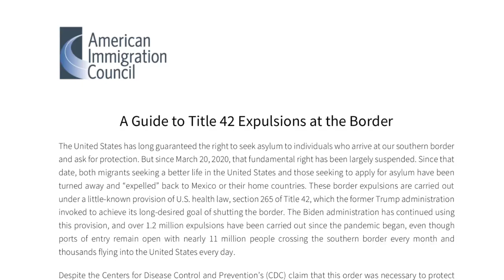The Disaster of Child Smuggling at the New Mexico Border: Congresswoman | Facts Matter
We sat down with the Yvette Herrell, the U.S. representative for New Mexico’s 2nd congressional district, and discussed the human, drug, and child trafficking crimes that are currently unfolding at the New Mexico part of the southern border.

Support us to fight for the truth!